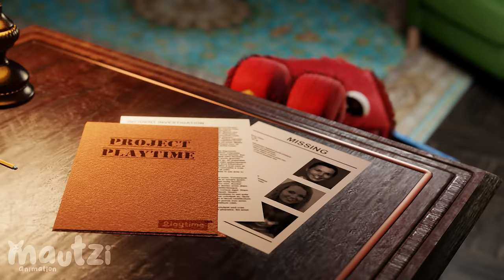POPPY PLAYTIME - @APAngryPiggy | Welcome Home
First time animating Poppy Playtime. This was originally planned as a short, which would only have been half of the first chorus, but now 2 months later it became a full animation. Oh well..

Thx to Scraton for cutting the audio on this one.
Also thx to @kofftly, @llamaspit0, Nolan, D1GQ and erffoxy for supplying with models, ports and maps.

-reactions are allowed!